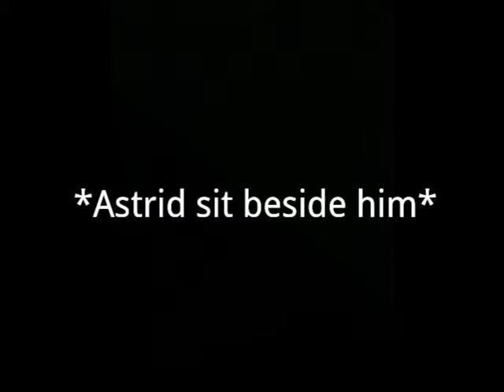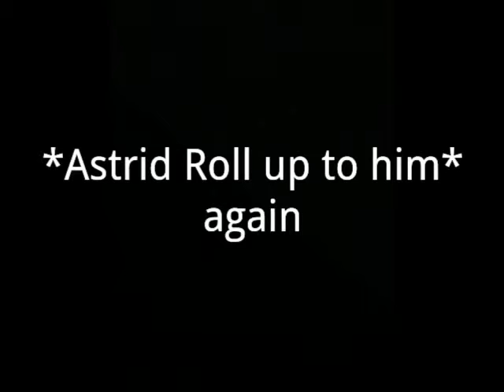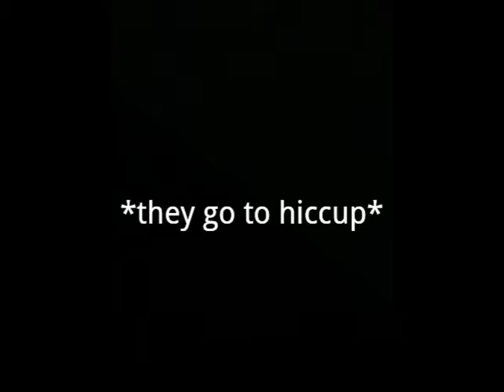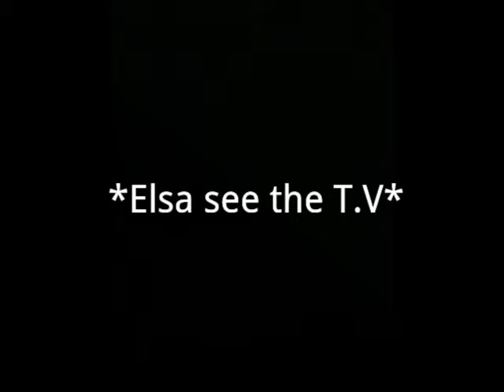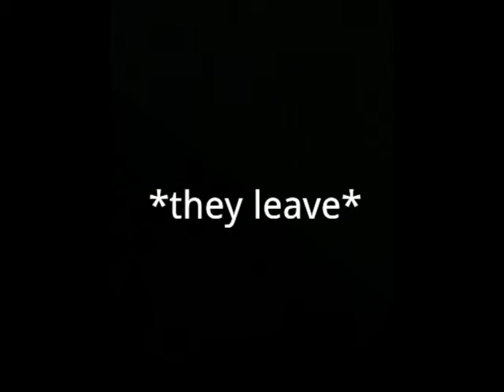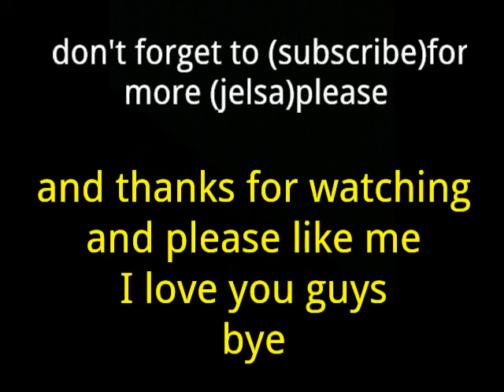(Jelsa)Love Story High School(part 28)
But if you like my new modernization just tell me down
If you want me to go to the old one just tell me down
Bye